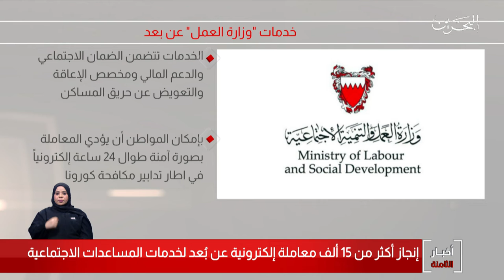البحرين مركز الأخبار : وزارة العمل والتنمية الإجتماعية تؤكد إنجاز أكثر من 15 ألف معاملة إلكترونية